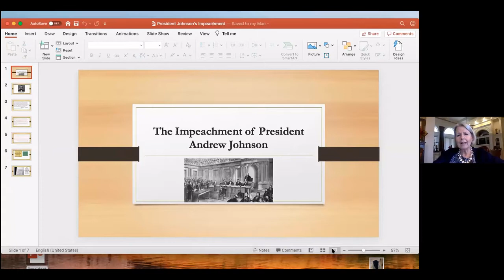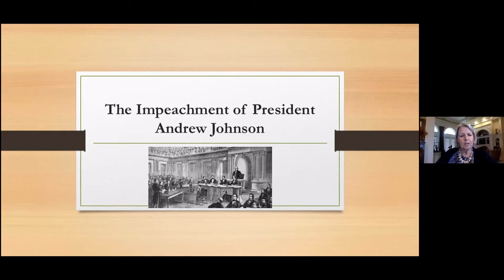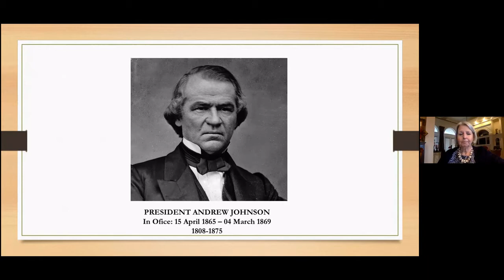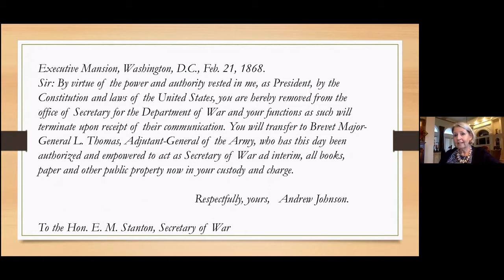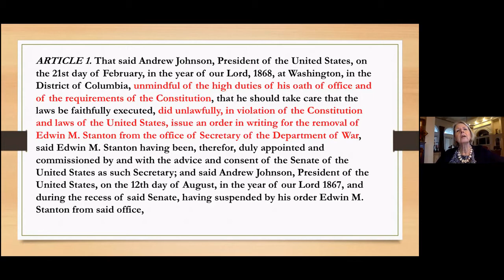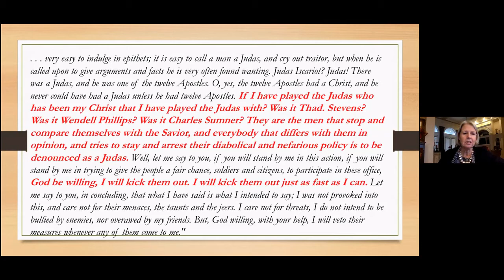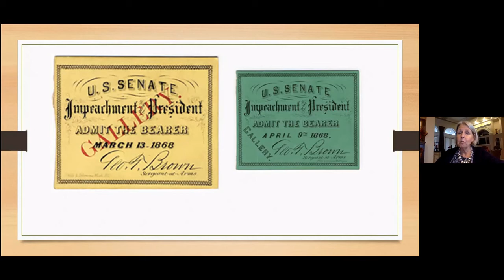Historical Footsteps 2/16/21: The Impeachment of President Andrew Johnson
One vote saved Andrew Johnson from a guilty verdict during this historic moment in U. S. history. Who was this tailor from Tennessee and how did a Southerner become President of the United States in 1865? And, even more interestingly, why was he impeached? It’s a fascinating story and we’ll follow the footsteps . . .